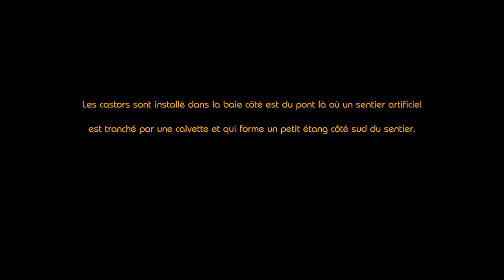Le travaille des castors sur le sentier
Un court vidéo pris pendant une marchette. Un ruisseau débouche sous le pont en entrant au village. Une famille de castors est installé dans la baie du côté du ruisseau tranché par un sentier artificiel tranché en son tour par une calvette qui circule l'eau dans l'étang ansi formé direction sud.

Je dois admettre que je fais des vidéos de qualité tout à fait dégeulasse mais sans excuse car je n'ai ni une caméra ni un ordi adéquat pour autre, et c'est la photographie que je préfêre, alors bon. Donc je vous remercie pour votre patience et votre attention tout en espêrant qu'un jour j'offrirai bien meilleur.